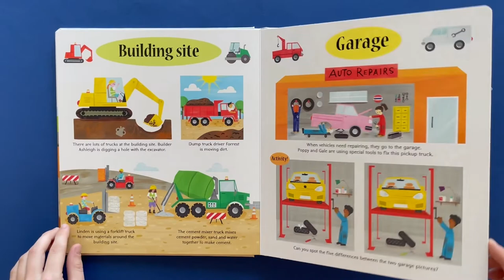Take a look inside Pop-Up Places: Trucks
Kids will love to explore the trucks in the city with Pop-up Places: Trucks!

With stand-up scenes, press-out pieces and even a board game, there is lots to see and do. Learn about all kinds of trucks with fact pages, then in the centre of the book discover two pop-up backdrops which create a city scene. There are also press-out trucks to interact with the scenes, creating a unique play space.

Once played with, the press-out pieces can be stored in the enclosed envelope so this book can be easily transported and enjoyed again and again. As well as an eye-catching cover, this book also has a board game at the end, so makes a great gift for any preschooler!